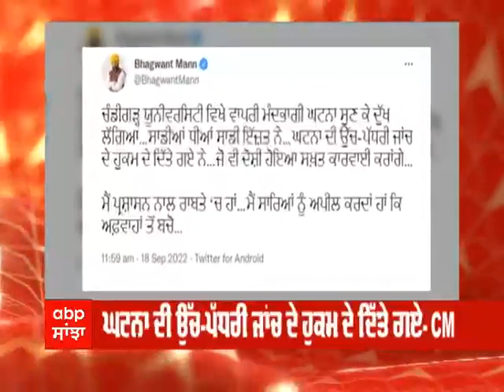University ਮਾਮਲੇ ਦੀ CM Mann ਨੇ ਕੀਤੀ ਨਿੰਦਾ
Punjab News: ਪੰਜਾਬ ਦੇ ਮੋਹਾਲੀ ਸਥਿਤ ਚੰਡੀਗੜ੍ਹ ਯੂਨੀਵਰਸਿਟੀ 'ਚ ਸ਼ਨੀਵਾਰ ਅੱਧੀ ਰਾਤ ਨੂੰ ਹੰਗਾਮਾ ਹੋ ਗਿਆ। ਵਿਦਿਆਰਥੀਆਂ ਦਾ ਕਹਿਣਾ ਸੀ ਕਿ ਇੱਥੇ ਪੜ੍ਹਦੇ ਇੱਕ ਵਿਦਿਆਰਥੀ ਨੇ ਵਿਦਿਆਰਥਣਾਂ ਦੇ ਨਹਾਉਣ ਦੀ ਵੀਡੀਓ ਵਾਇਰਲ ਕਰ ਦਿੱਤੀ ਹੈ। ਉਨ੍ਹਾਂ ਇਲਜ਼ਾਮ ਲਾਇਆ ਕਿ ਵਿਦਿਆਰਥਣ ਨੇ ਇਹ ਵੀਡੀਓ ਸ਼ਿਮਲਾ 'ਚ ਰਹਿੰਦੇ ਆਪਣੇ ਦੋਸਤ ਨੂੰ ਭੇਜੀ ਸੀ। ਉਸ ਨੇ ਇਸ ਨੂੰ ਸੋਸ਼ਲ ਮੀਡੀਆ 'ਤੇ ਵਾਇਰਲ ਕਰ ਦਿੱਤਾ। ਇਸ ਗੱਲ ਦਾ ਪਤਾ ਲੱਗਣ 'ਤੇ ਵਿਦਿਆਰਥਣਾਂ ਨੇ ਖੁਦਕੁਸ਼ੀ ਦੀ ਕੋਸ਼ਿਸ਼ ਕੀਤੀ, ਜਿਨ੍ਹਾਂ ਨੂੰ ਤੁਰੰਤ ਹਸਪਤਾਲ ਦਾਖਲ ਕਰਵਾਇਆ ਗਿਆ। ਦੂਜੇ ਪਾਸੇ ਯੂਨਵਰਸਿਟੀ ਨੇ ਕਿਹਾ ਕਿ ਕਿਸੇ ਨੇ ਖੁਦਕੁਸ਼ੀ ਕੋਸ਼ਿਸ਼ ਨਹੀਂ ਕੀਤਾ, ਸਗੋਂ ਕੁਝ ਵਿਦਿਆਰਥਣਾਂ ਬੇਹੋਸ਼ ਹੋਈਆਂ ਸੀ।